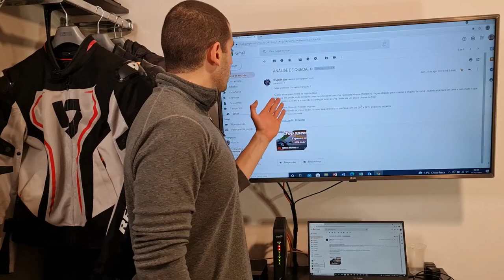ANÁLISE DE QUEDAS 28 - Durvalcareca